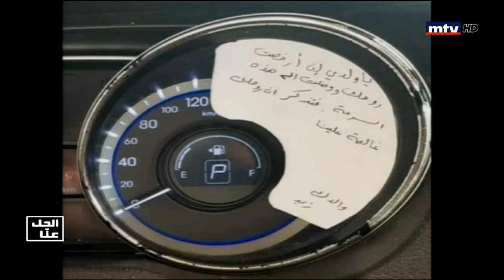Al Hal Enna - 11/09/2019